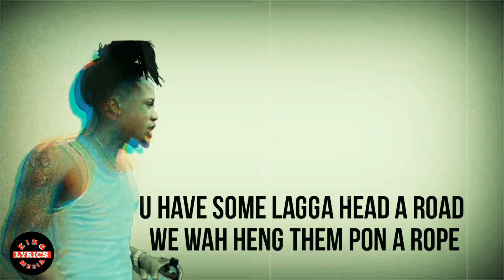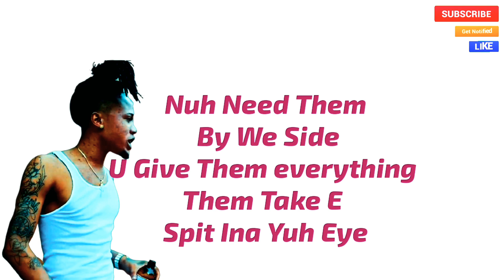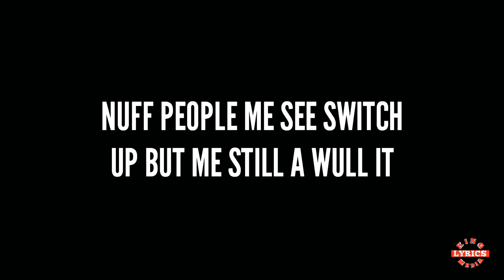Intence, Iwata- Nuh Too Like Them (Lyrics)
King Lyrics Media

Lyrics king media does not own any part of this song.

2020 lyricskingmedia